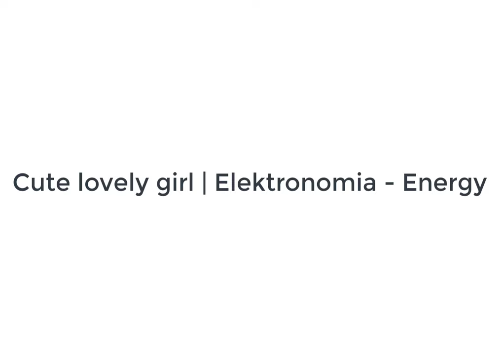Cute Lovely girl | Elektronomia Energy song